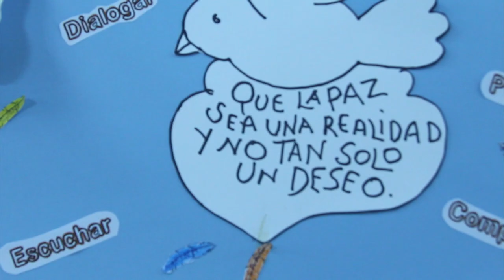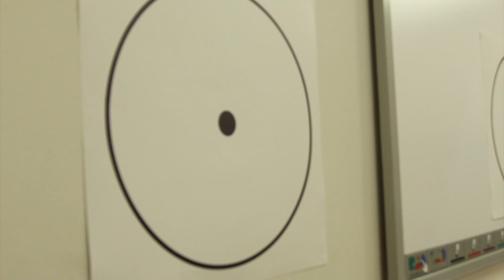Educación emocional y meditación en las aulas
Colegios Mindfulness Programa  formación y asesoramiento para
implementar la meditación y la educación emocional en el ámbito escolar

La Fundación IFSU  con Ramón Leonato presidente de la Sociedad Española de Meditación y Gurutze Diez fundadora del proyecto «Siente» de educación emocional han desarrollado un proyecto cuyo fin es introducir en colegios e institutos de infantil, primaria y secundaria (midiendo objetivamente su efectividad), formación  y asesoramiento en técnicas de meditación y atención plena, así como prácticas cognitivas conductuales destinadas a proveer de herramientas eficaces para el desarrollo integral del alumnado.